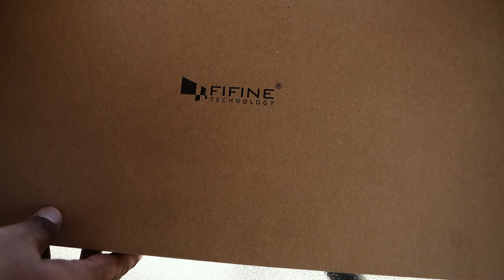Fifine t669 Cardiod USB Micrpohone Review, Unboxing and Sound Test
Timestamps:

0:00 Introduction
0:42 Need for Microphone?
2:10 Unboxing
6:02 Sound Test
11:53 Conclusion

Also join the conversation in the comments section